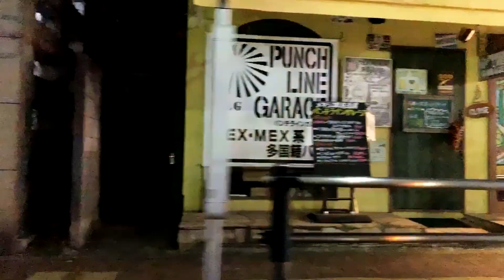Redone not / CHAINSAW feat. Genie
埼玉プロジェクト2019 第１弾
T.R.Lから“CHAINSAW”がThe Rose of Lifeから“Genie”を客演に迎え、出逢い別れの季節に叫ぶ “Redone not”
二度と巻き戻せない時間の中で人は何を想い願いを描く
produceは同じくT.R.LからGOBLIN-K！